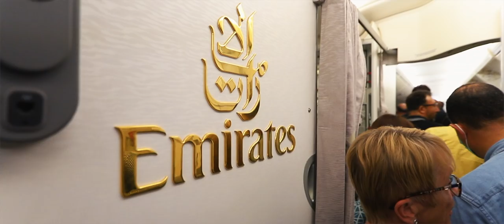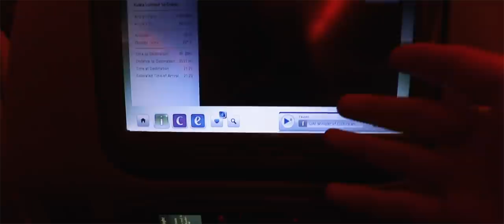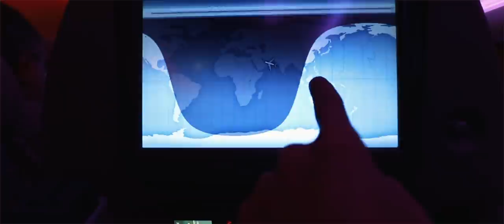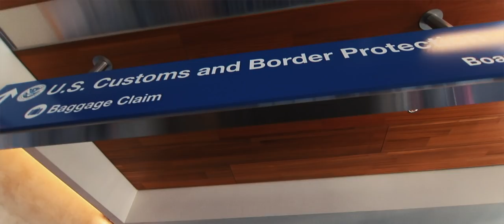Leaving Susan | Malaysia 2020 [Ep 10]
This is not a goodbye. This is a "see you again soon".

This trip was truly life-changing. I am so thankful to so many people for their help and support, both financially and physically.
Thank you to Susan's brother Jonathan Raymond for the invitation to his wedding that sparked the fire for this whole experience.
Thank you to Susan for her help arranging my hotel accommodations, for planning every event we attended, and for putting up with me for so long.
Thank you to Susan's entire family for making me feel welcome, and part of the family.
Thank you to Ibbie for so generously volunteering to drive and give us a tour of Kedah for an entire day
Thank you to Derek Howard for your help with changing my return flight.
Thank you to Grace for the laughter, and the photos of Susan and I.
Thank you to Joshua Ulrick and Christopher McGowan for your incredibly generous financial support.
And thank YOU for supporting us, and encouraging us, and joining us. Susan and I both are in awe over the outpouring of love we have received, as well as the financial support from your viewings of our adventures. This trip was literally possible because of you. Thank you.
-Chris ❤️

00:00 "Obscurity" by Martin Klem
02:30 "Talking Without Speaking" by Martin Klem
04:35 "This Was Fun" by Gavin Luke
10:46 "Something Different" by CLNGR
13:53 "A Traveling Spirit" by Daniel Kadawatha